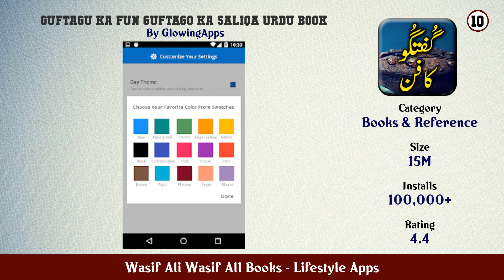Top 10 Wasif Ali Wasif All Books Android Apps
In this video we have listed Top Wasif Ali Wasif All Books Android Apps. This video is for information and reference purpose only.